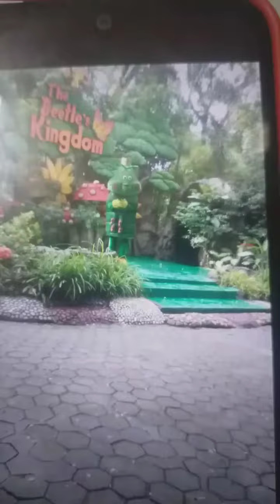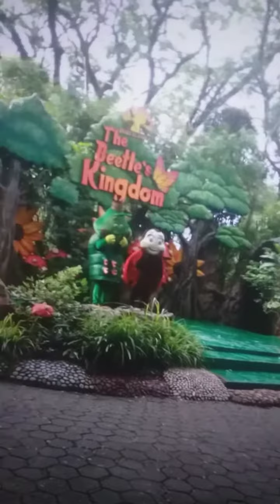ITS MY BIRTHDAY (Part 4 lost episode)